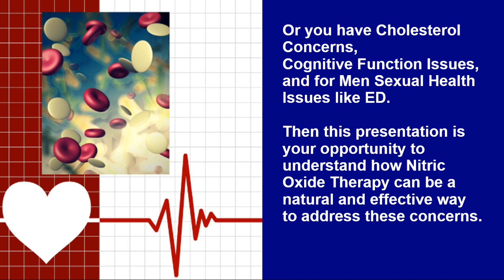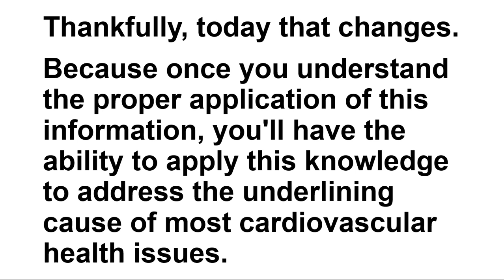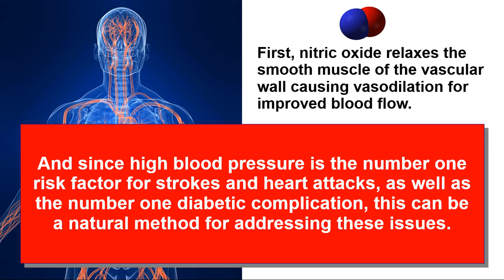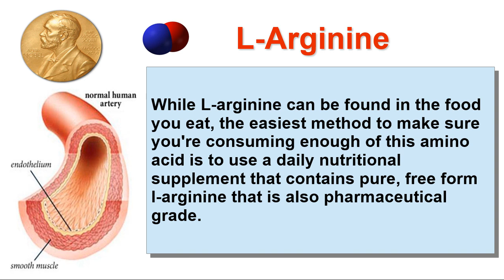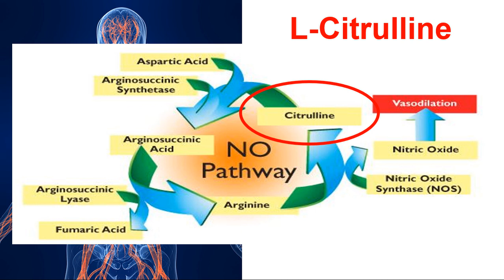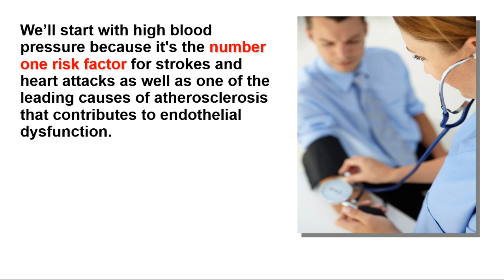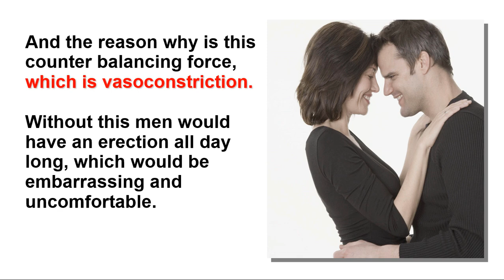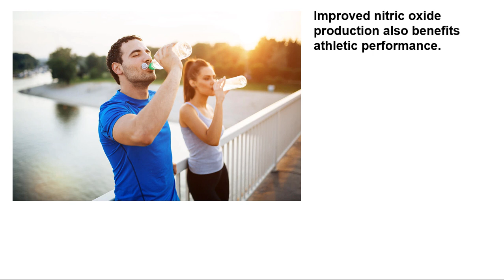What is Nitric Oxide Therapy The Million Lives Project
In 1998 the Nobel Prize in Medicine was awarded to 3 American researchers who discovered how the lining of your cardiovascular system, what is called the endothelium, converts the amino acid L-arginine, into nitric oxide, the master signaling molecule of your entire cardiovascular system.

This set off an explosion of research in this area.  There are now more than 100,000 peer reviewed clinical studies in the area of nitric oxide therapy.

Unfortunately, most people have never heard of this natural way to address cardiovascular health concerns.

Thankfully, today that changes.

Because once you understand the proper application of this information you'll have the ability to apply this knowledge to address the underlining cause of most cardiovascular health issues.

That cause is what the medical community refers to as endothelial dysfunction or in most cases atherosclerosis.

This damage starts out as inflammation.  If this inflammation is not directly dealt with, then your body treats it like an injury.  Through a combination of factors this results in what's know as plaque formation.

Over time this plaque formation grows, which reduces blood flow.  Commonly called atherosclerosis, this narrowing of the artery reduces blood flow and the delivery of oxygen and nutrients as well as the proper removal of metabolic and cellular waste products.

So the question is:  why is nitric oxide so important to your cardiovascular health?

And the answer is 3 key benefits.

First, nitric oxide relaxes the smooth muscle of the vascular wall causing vasodilation for improved blood flow.

This is extremely beneficial for the majority of people with high blood pressure.  In fact, helping your endothelium produce higher levels of nitric oxide is a natural way to bring your blood pressure back into the normal range.

The second key benefit of nitric oxide is that it keeps blood platelet from sticking together.  This helps to reduce the risk for strokes or heart attacks.

And the third key benefit is that when your nitric oxide levels are high enough over a long enough period of time it can initiate repair mechanisms to heal the damage done to the endothelium.

Which brings us to another key question:

How Do You Optimize Your Endothelium's Ability To Create The Needed Nitric Oxide?

And the answer centers on 6 key ingredients.  They are:

L-arginine
L-citrulline
Red Grape Polyphenol Extract
Vitamin D3
Vitamin K2
Pomegranate Fruit Concentrate

L-arginine is always the first and most important ingredient.   And while L-arginine can be found in the food you eat, the easiest method to make sure you're consuming enough of this amino acid is to use a daily nutritional supplement.

To optimize your production of nitric oxide, you must combine the l-arginine with L-citrulline.  This amino acid is metabolized to yield more l-arginine, which enhances the ability of the enzymes of your endothelium to produce higher amounts of nitric oxide over a much longer period of time.

The next key ingredient is red grape polyphenol extract.  It's important to have this key nutrient because it helps reduce LDL oxidation, which typically causes vascular inflammation, leading to plaque formation and damage to your endothelium.

Vitamin D3 and Vitamin K2 work together to regulate calcium levels in your bloodstream.  Calcium is a key ingredient because the enzymatic production of nitric oxide, by your endothelium, is a calcium dependent reaction.

Now let's look at vitamin K.

You need to know that the form of vitamin K is critical.  Many companies use vitamin K1, because it's significantly cheaper to use.  The problem is vitamin K1 does not support vascular health and may actual interfere with blood thinning medications.

Vitamin K2 is just the opposite.  This correct form significantly improves arterial and cardiovascular health.  It also plays an important role in preventing calcification of the arteries as well as soft tissues like your heart, lungs, and kidneys.

Finally, we have pomegranate fruit concentrate.  This ingredient enhances the enzymatic activity of the endothelium leading to higher production of nitric oxide.  In peer reviewed clinical studies, pomegranate fruit concentrate has been shown to reverse plaque formations within the vascular system, because of its ability to increase nitric oxide production.

I can help you apply this information so that you and your loved ones can enjoy the cardiovascular health benefits of nitric oxide therapy.

I can also help you discover our product of choice for optimizing nitric oxide production.